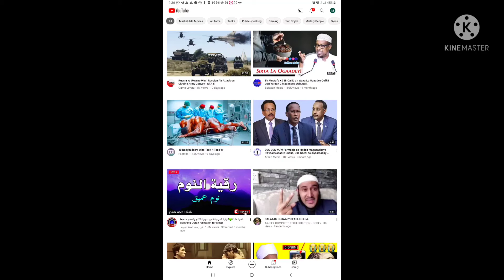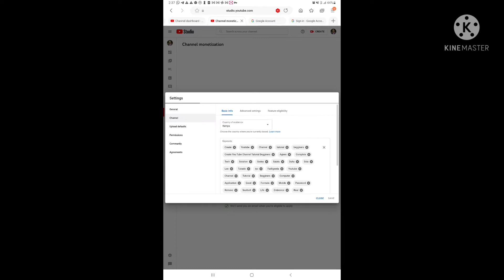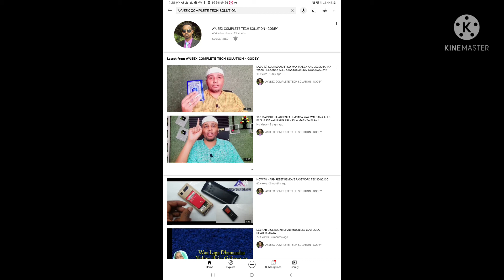HOW TO HIDE MY YOU TUBE SUBSCRIBE